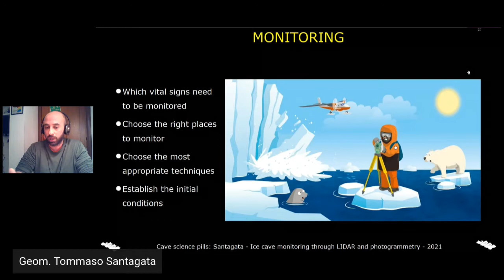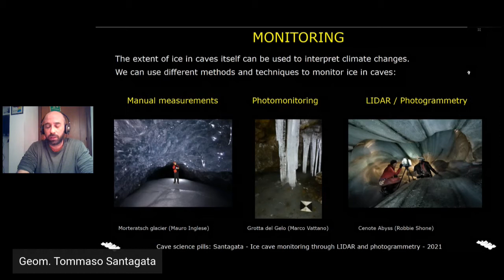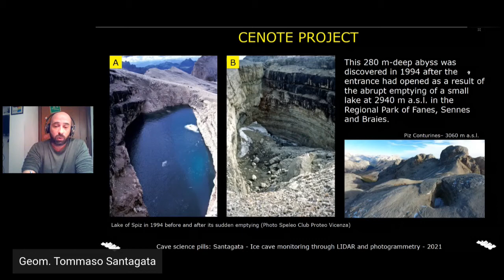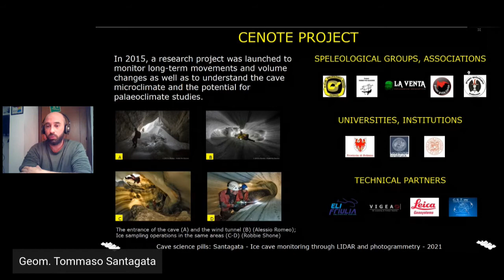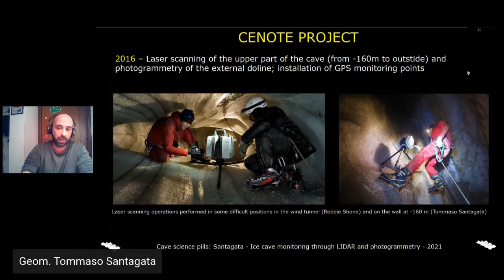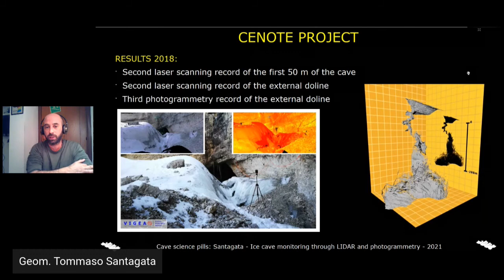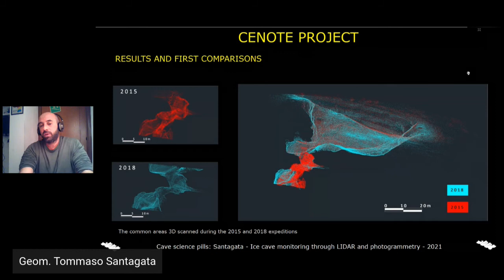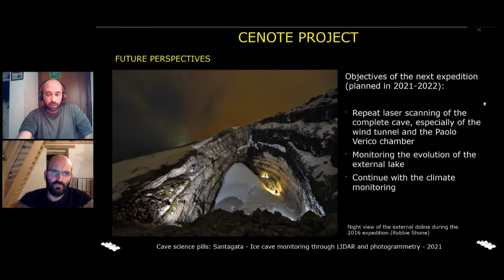Monitoraggio delle grotte di ghiaccio attraverso LIDAR e fotogrammetria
Geom. Tommaso Santagata
Nel corso di questo intervento parleremo delle tecnologie per il rilievo tridimensionale applicate allo studio di depositi glaciali in grotta prendendo come esempio il progetto di monitoraggio dell’Abisso Cenote, una delle grotte più profonde e con il più imponente glacionevaio interno delle Dolomiti ad oggi conosciuto (oltre mezzo milione di metri cubi di volume).